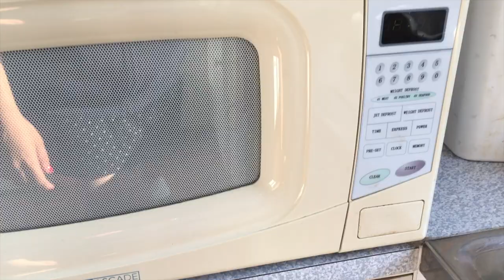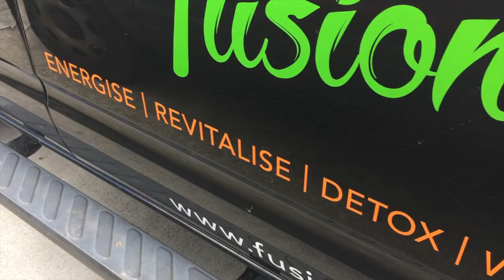Diet and Exercise Vlog - Daily Regime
Hi guys! Today I thought I would update you on my diet and exercise regime.

My daily calorie aim is 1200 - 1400.
I workout 4-5 times a week, and take my dogs out every day.

I will probably make one more update video before my monthly weigh-in, to make sure I'm still on track :)